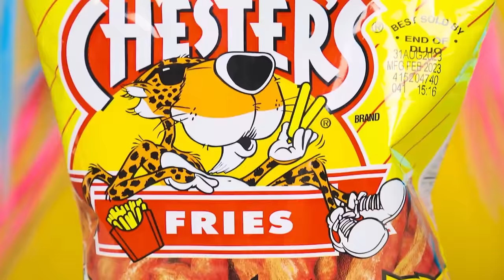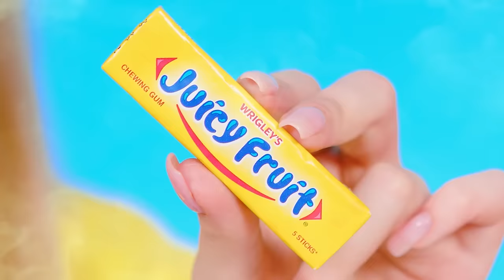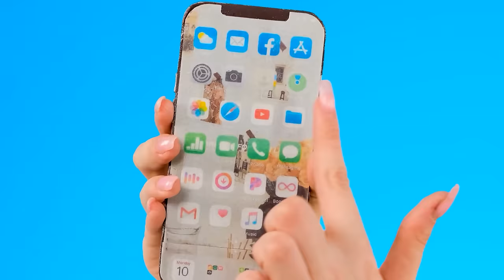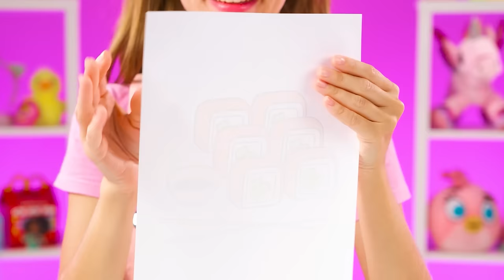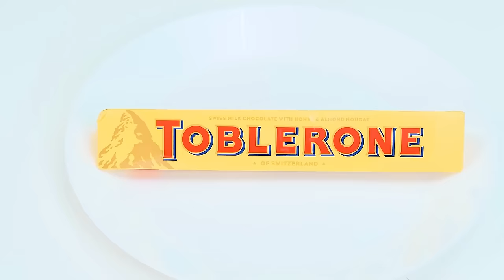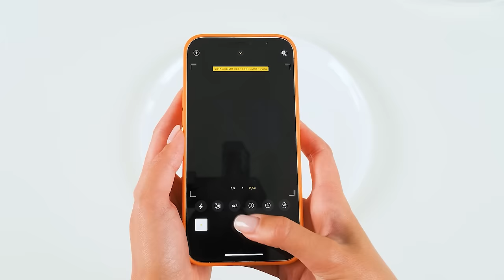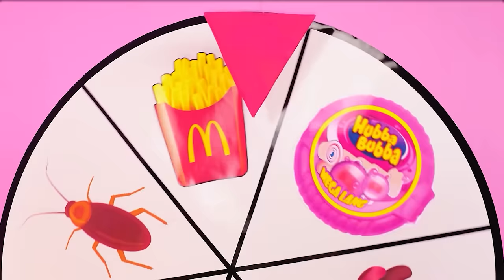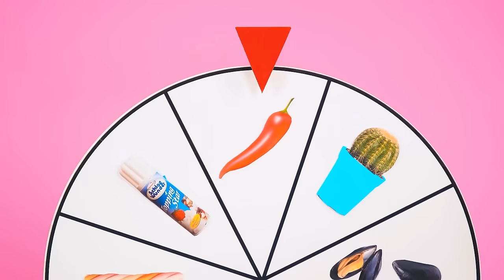Chocolate Fountain Fondue Challenge by DuKoDu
Everyone loves chocolate! There is a lot of it in our new challenge!